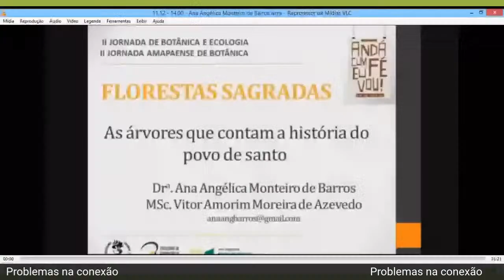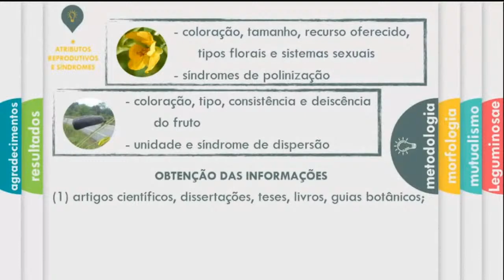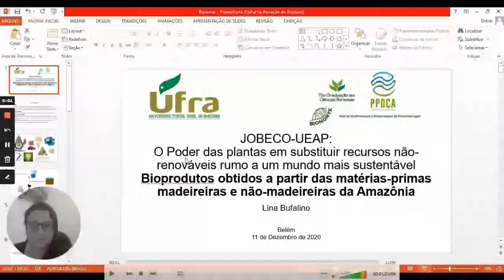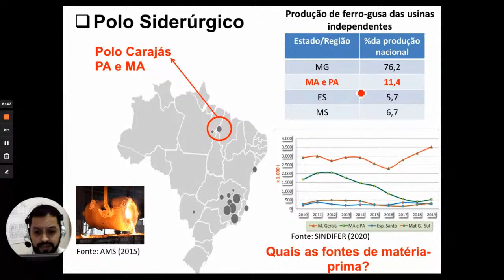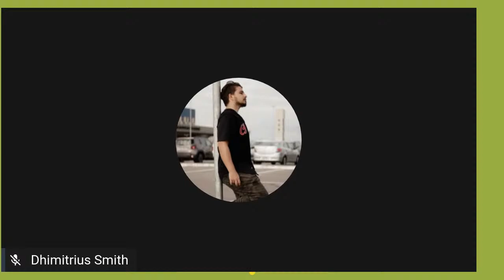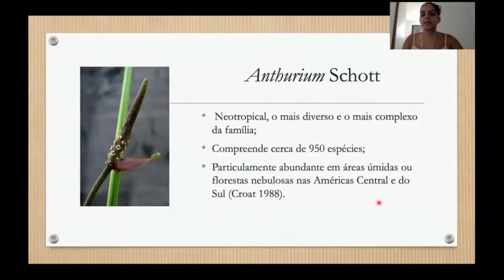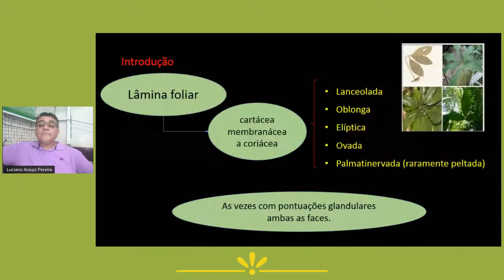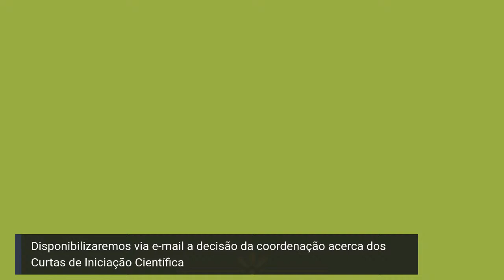II Jornada de Botânica e Ecologia e II Jornada Amapaense de Botânica